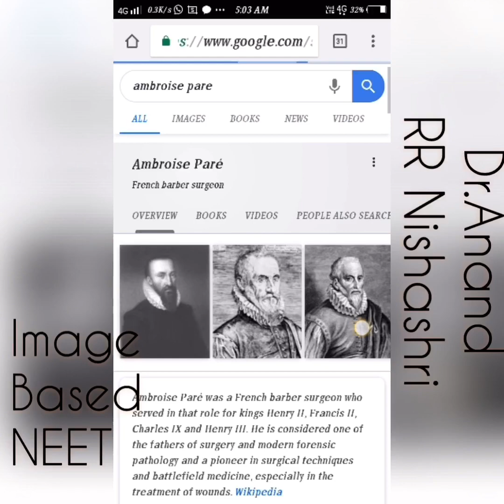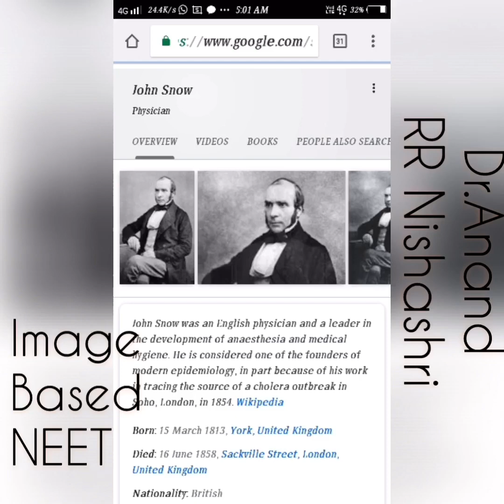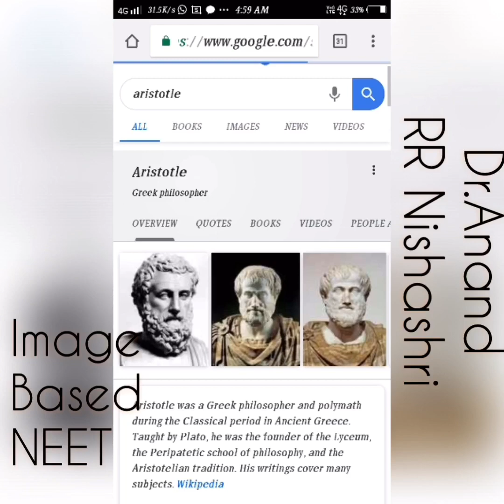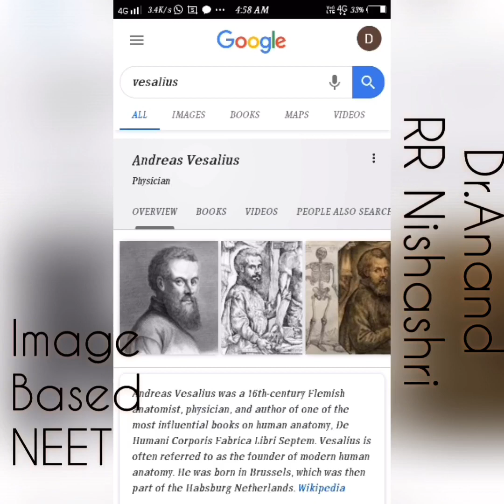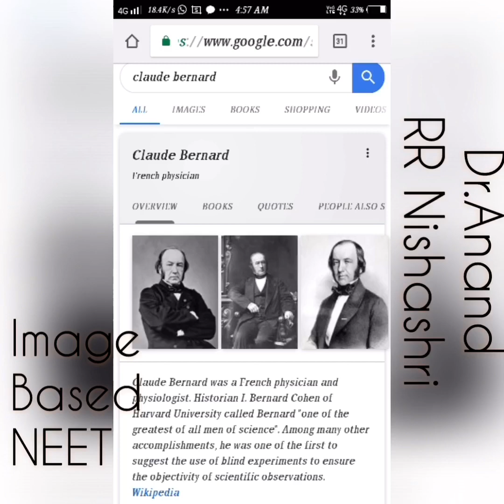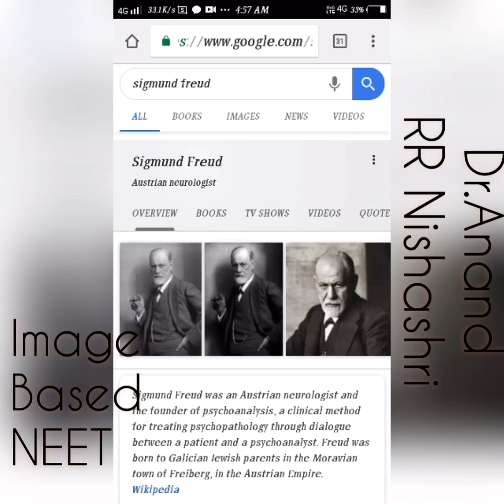Image based scientist - Revision